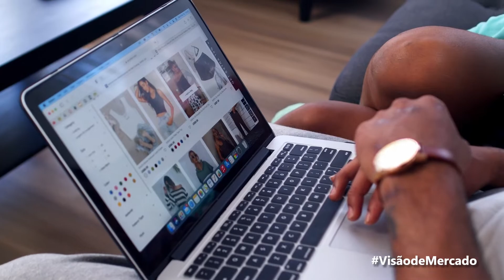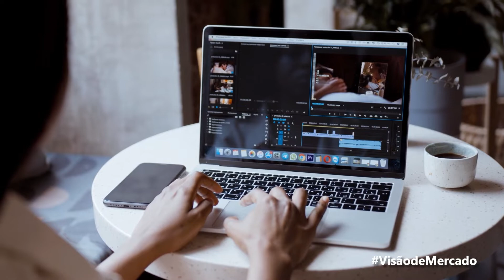EMPREENDEDORISMO DIGITAL | MARKETING DIGITAL #57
Muitos estão ganhando dinheiro na internet, e você já criou uma fonte de renda?

O que é empreendedorismo digital? É um negócio baseado no digital, aproveitando a capilaridade da internet, vendendo algo, produtos e serviços.

Muitos empreendedores criaram negócios para escalar na web, e assim atingir o máximo de pessoas possível,  exemplo e-commerce.

Assim os empreendimentos focam em produzir  conteúdos para atrair clientes nos meios digitais. Mas nem tudo é maravilhas, precisa pensar em fornecedores, armazenamento, logística de entrega, devolução, nota fiscal, abertura de empresa, impostos, site, redes sociais, investimento etc.  ufa, é igual a abrir um negócio físico para atendimento ao público.  Exato, sua existência está comprovada com os reconhecimento legais da abertura da sua empresa. Assim seus clientes têm a prova da existência do seu negócio.

Mas há muitas formas de facilitar todo este processo.

Dropshiping, revender ou representar produtos de terceiros, uma quantidade imensa de pessoas revende produtos que não tem estoque, não fazem delivery e ganham uma porcentagem das vendas, basta trabalhar no conteúdo referente aos produtos, muitos deles já apresentam os conteúdos para você utilizar.

Marketplace,  nesta modalidade você pode vender o que já existe em sua loja, enviar os produtos para serem estocados e enviados por estes portais, ou mesmo escolher fornecedores apresentados pelos marketplaces.  Assim seu foco fica na comunicação e na estratégia de vendas. (alguns dos Marketplaces mais famosos, MercadoLivre, Magalu, Americanas, AlliExpress, Amazon). É preciso pesquisar e escolher o que te dá mais vantagens operacionais.

Aqui em cima tem um card ou link de outro conteúdo que trata deste assunto.

Bora digitalizar!